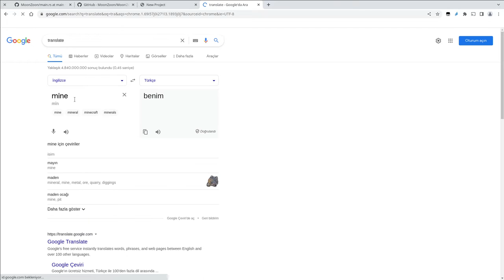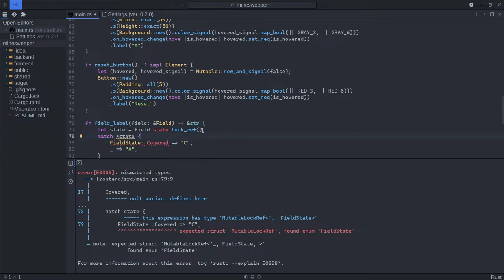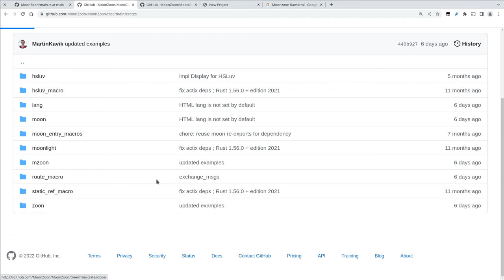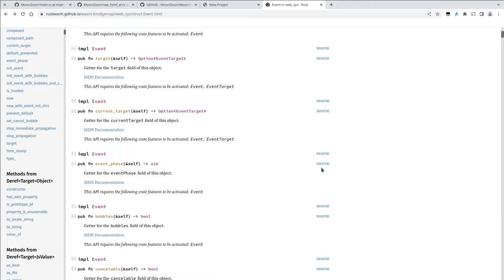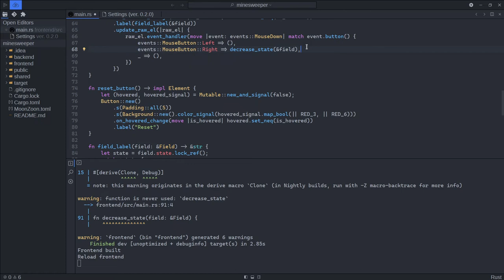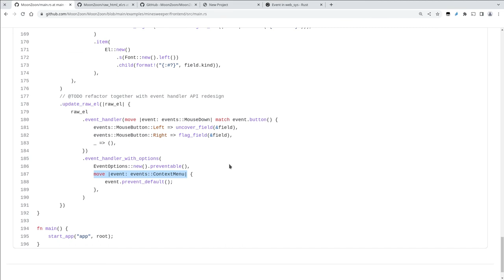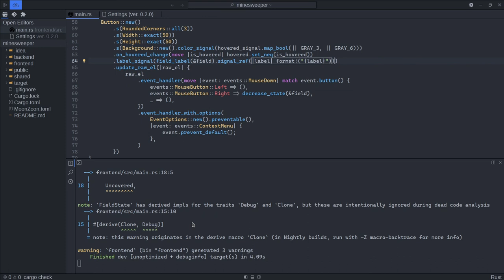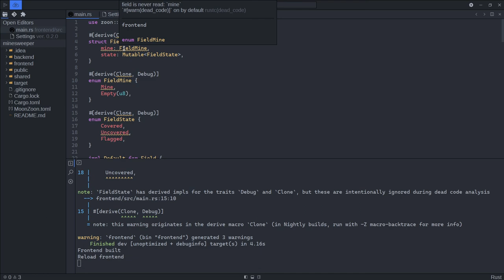Rust & Wasm - Mayın Tarlası 3